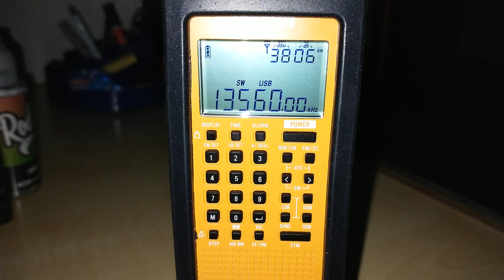Tecsun Pl-368 13560khz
13560khz on my Tecsun Pl-368

Anyone know what this is? A time signal maybe?

Location - Buckinghamshire UK at 2200 UTC